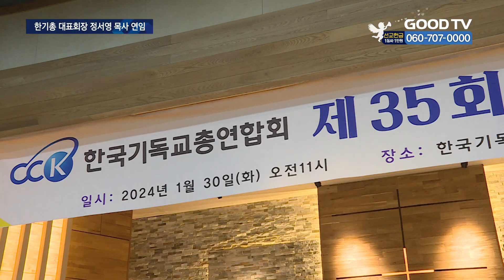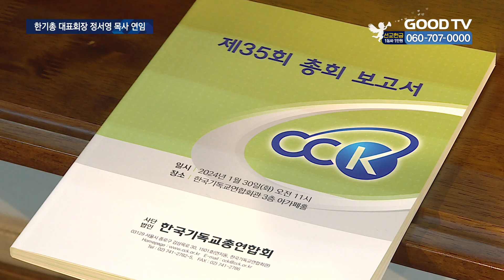정서영, 한기총 대표회장 연임…연합기관 통합 의지 [GOODTV NEWS 20240130]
[앵커]
한국기독교총연합회가 제35회 총회를 열고 현 대표회장인 정서영 목사를 차기 대표회장으로 추대했습니다. 정 목사가 대표회장 임기를 1년 더 연장하며, 연합기관 통합논의도 계속 이어갈 것으로 보입니다.
장정훈 기자가 취재했습니다

[기자]
한국기독교총연합회가 직전 대표회장직을 수행한 정서영 목사를 다시 선임했습니다. 한기총은 30일 열린 제35회 정기총회에서 27대 대표회장을 선출했습니다. 대표회장 선거는 직전 대표회장인 정서영 목사만 입후보하며 회원들이 박수로 회장을 추대했습니다.
새로운 회기를 맡게 된 정서영 대표회장은 한기총과 기독교의 명성 회복 등 한기총 정상화에 힘쓰겠다고 말했습니다.
[  정서영 대표회장 / 한국기독교총연합회 :
한기총이 정상화 가는 길의 기초는 이제 다 만들었고 그 다음 단계로 넘어가는 아주 중요한 때거든요. 그래서 제가 이번에 연임을 하게 됐는데 한국교회를 위해서 봉사하는 그 기틀을 내가 올해 확실히 만들고 싶은 생각을 갖고 있습니다.  ]
정 목사가 다시 대표회장을 맡으며 한국교회 연합기관 통합 논의도 이어갈 수 있게 됐습니다. 지난해 회기 말 한국교회총연합과 연합기관 통합에 대한 논의가 성과를 내기 직전 마무리된 만큼 한기총은 올해 안에 결실을 맺기 위한 노력에 주력할 방침입니다.
한국사회, 한국 정치, 또 한국교회 여기에 강력한 메시지를 전하고 한국 교회 부흥을 이끌어가야 되는데 이 연합단체가 이렇게 여러 개로 나누어져 있어서 굉장히 혼란한 상태입니다. 이걸 빨리 회복해야 한국교회가 삽니다. 그래서 한국 교회를 살리기 위해서라도 통합은 반드시 해야 되고…  ]
한기총은 올해 완전한 자립을 위한 제도를 구상 중이라고 밝혔습니다. 앞서 법원의 중재로 오랜기간 외부 기관이 한기총을 운영했던 만큼 올해는 목회자가 이끄는 연합기관으로 바로 서겠다는 설명입니다.
한편 지난해 8월 한기총과 한교총은 연합기관 통합절차에 들어갔지만 막판 내부 반대에 부딪히며 통합이 연기된 바 있습니다. 한기총 대표회장으로 연합기관 통합에 적극 나섰던 정서영 목사가 다시 연임하게 되면서 올해 두 연합기관 통합 향방에도 이목이 쏠립니다.

* 방송시간
 GOODTV NEWS

● 본방 : 월 ~ 금요일 21:50
● 재방 : 화 ~ 금요일 06:50  /  토요일 06:00
● 삼방 : 화 ~ 금요일 12:00   /  토요일 14:00

* 시청방법

- IPTV: KT Genie TV 234번, SKB Btv 293번, LG U+ 273번
- 위성TV: KT 스카이라이프 186번
- 케이블: Btv 케이블 224번, LG헬로비전 289번, 딜라이브 303번,